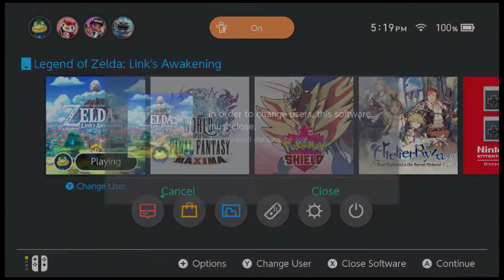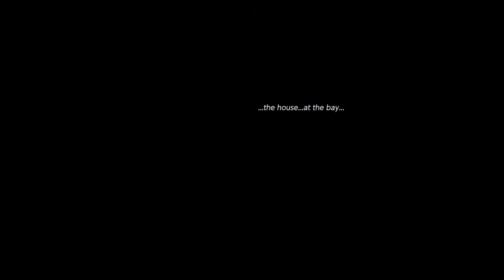Let's Play Link's Awakening [12..5]: Losing the Catch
After losing an episode's worth of recordings, Kyle takes another crack at the Angler's Cavern, and Gordon goes back on his promise about back seat gaming.
Join us on Today's Episode!